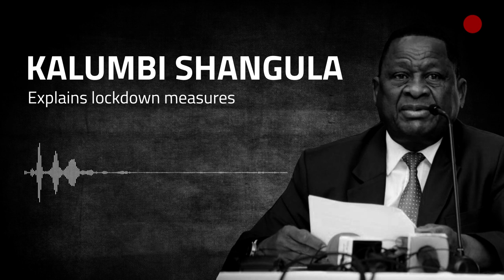Kalumbi Shangula explains lockdown measures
Health minister Kalumbi Shangula explained the lockdown details to Eagle FM on Tuesday this week. Here is what he said.